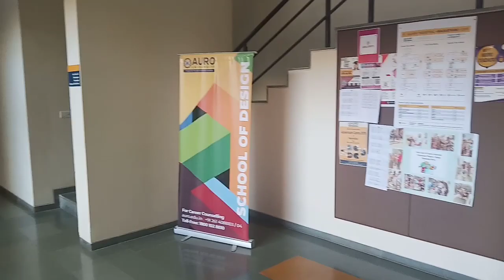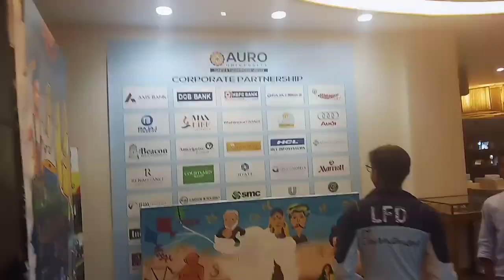All India Hackathon | Gujarat Industrial Hackathon | Full Video | A Day at Auro University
Namaste all geeks,
As we all are already aware of hackathons which are actively conduct by any organization and companies for bringing the new talent out in the society.

Hackathons are basically organized to find out the new solutions with new concepts of the existing society's problem. Hackathons can bring massive revolution by using Science and Technology in the society.

This video is all about a day for the hackathon at Auro university held on 19,20 February 2019. This hackathon was organized by Gujarat Knowledge Society (department of the government of Gujarat) which was run continuously for 36 hours.

At Auro University, nearly 80 teams came from different regions of Gujarat and started to implement their solution for their choice of the problem statement.

Students from IITs, NITs, IIITs, VIT, DDIT, BVM, SVNIT, SVIT, MSU, UTU, LD, BITs etc came and participated in this hackathon for proving their technical skills and solving the problem statement.

Gujarat Industrial Hackathon 2019
Smart India Hackathon 2019
All India Hackathon
google products launch
Hackathon
Coding skills
Developer
Software
engineering
iit mumbai
iit madras
mumbai techfest
uka tarsadia university | UTU
NSIT | DDIIT | BITS | PDPU | BVM | MSU | LD College of engineering and technology

Video produced by- LALIT SONI
Editing:- Bunny the Rock Studios